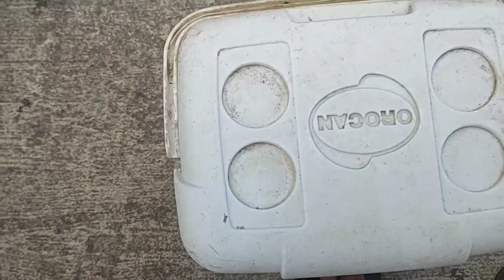Vlog#196:Pinakamalupit kong Testing sa PCP ni sir John Martin Obras III/Airgun Fishing/Panoorin!